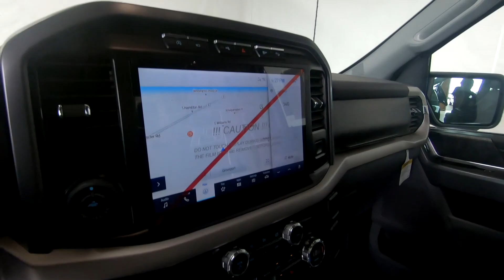2021 FORD F-150 XLT - New Truck For Sale - Columbus, OH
Please visit Ricart Ford to view this New OXFORD WHITE 2021 FORD F-150 XLT for sale near Columbus, Ohio.

Stock #: FTM2801

Description:
2021 FORD F-150 XLT
New 2021 Ford F-150 Truck is For Sale in Columbus, Ohio. This model has a 3.5L V6 EcoBoost engine, Automatic transmission, and is finished in Oxford White paint. Whatever questions you might have about this vehicle, you can be certain that our sales advisors can assist you every step of the way. On top of that, our financing experts are prepared to help you find the lease or finance option that is right for you. Find us at 4255 S Hamilton Road in Columbus, OH 43125, servicing customers throughout Central Ohio.